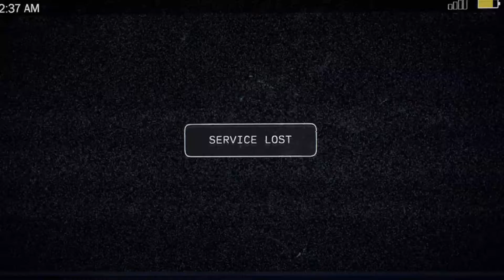Far Cry 5 Playthrough Pt. 1